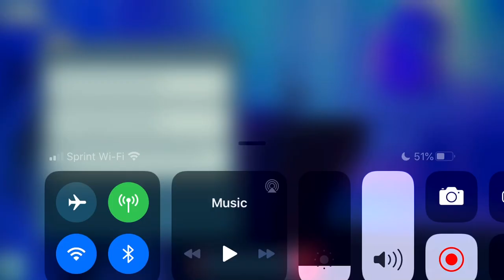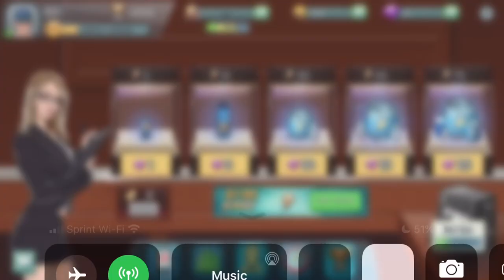Pua- The Pickup Artist Episode 76!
Hey everyone in today’s video we fail epically! But at least their will be another one tomorrow!